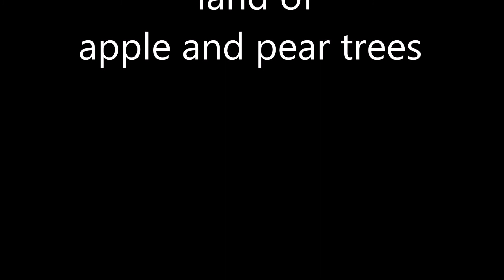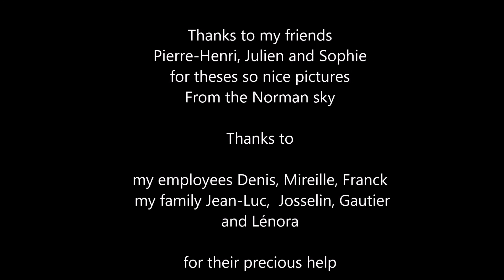Daufresne Feature for Cider Summit/CiderCon Edition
Cider Summit & Cidercraft Magazine co-hosted a virtual tasting event on Saturday, February 6 from 6:00pm-8:00pm (PST). Complete with guided tastings and cidermaker profiles from the producers featured in the CiderCon Edition Festival to-go tasting kits!  Performances from Oregon Music Hall of Fame artist Norman Sylvester.